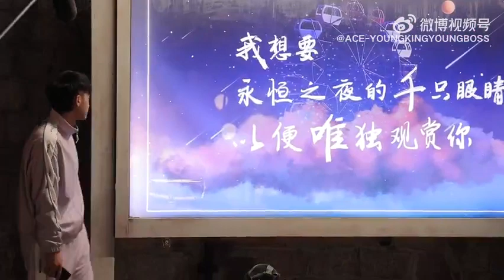220406 Z.TAO Weibo Update: Good Bye Lu Xun - Legally Romance